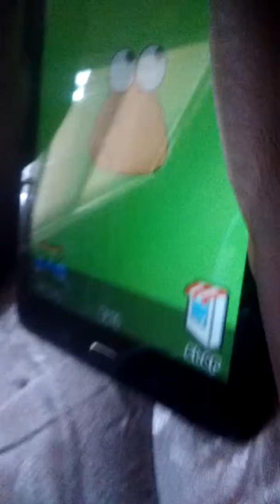Part 1 of Pou